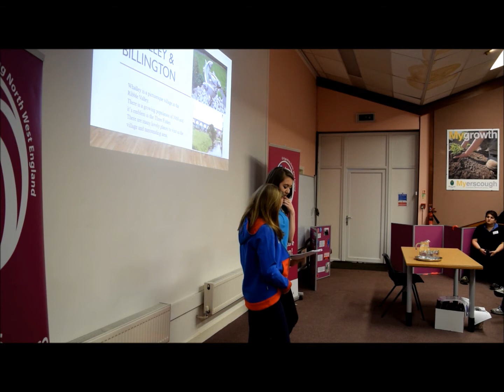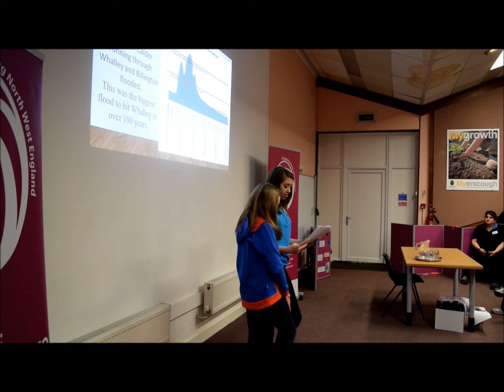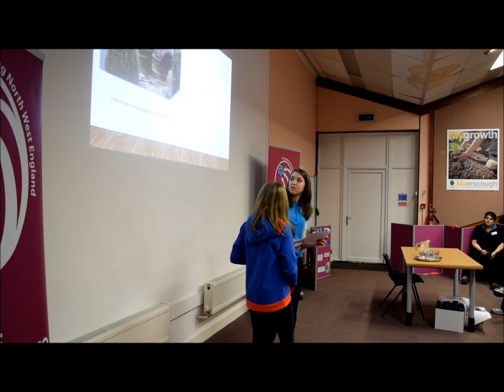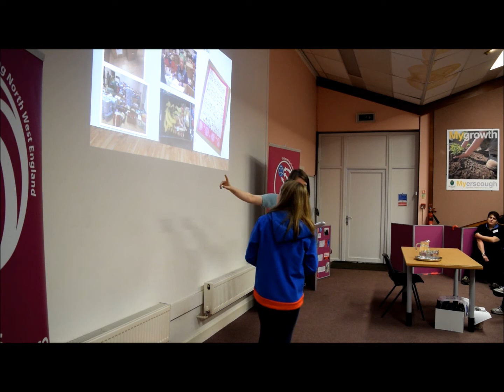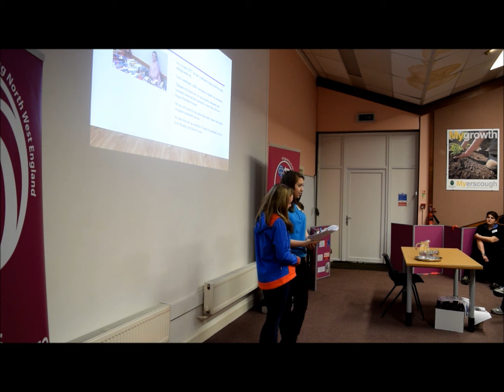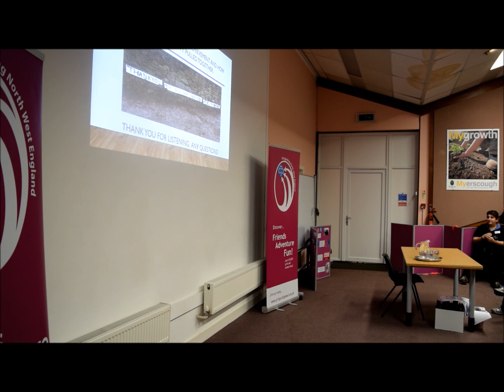Girlguiding North West England Region Conference - President's Award Grace and Olivia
Girlguiding North West England held their Region Conference in March 2017. All of their Lead Volunteers came together to celebrate their achievements. As part of this conference, all attendees heard from 10 inspirational speakers.